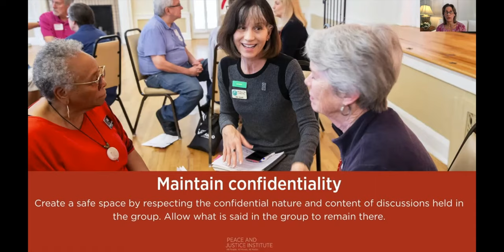Opening Song, Rachel Weaver, Central Florida Community Arts